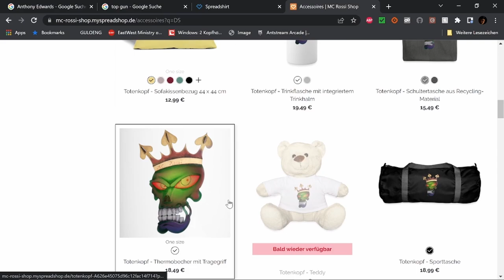Best of Twitch Oktober W 3 V 1